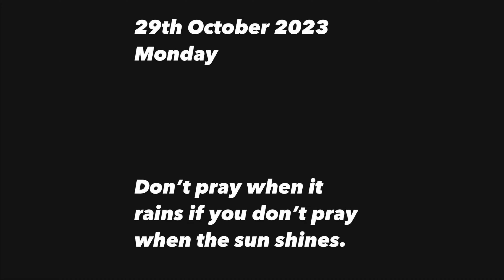Kitchen me Help karne se Mana kar Diya😅